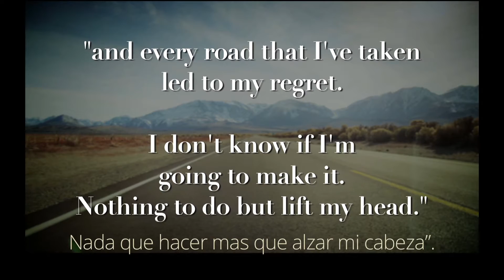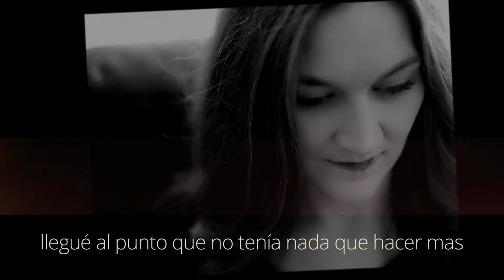NEW! Natasha Perez - Electronic Press Kit (EPK, short version), "Second Chance" w/SPANISH captions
to contact or book an event

Video:  English Audio - with Spanish Captions